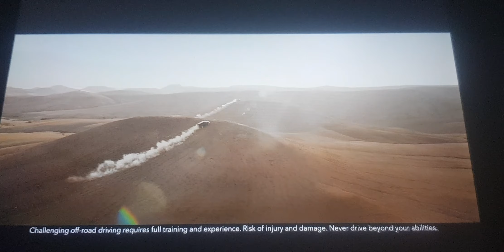Land Rover Defender - Above and Beyond land (2021, UK)